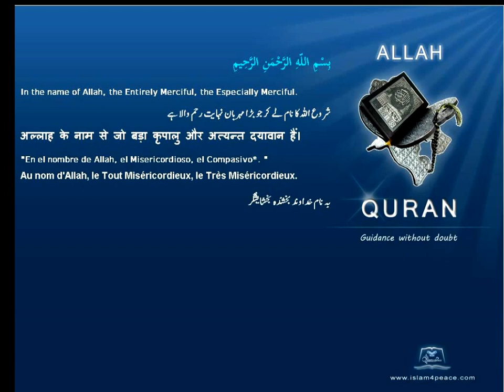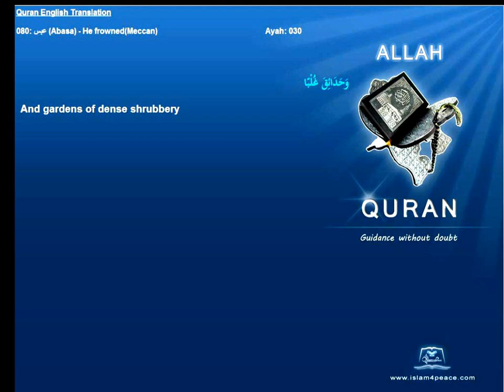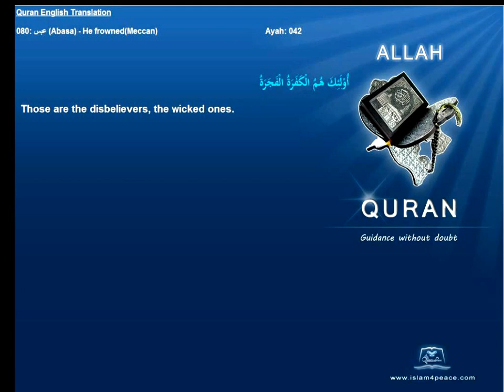Quran English Translation 080-عبس-Abasa-He frowned(Meccan)